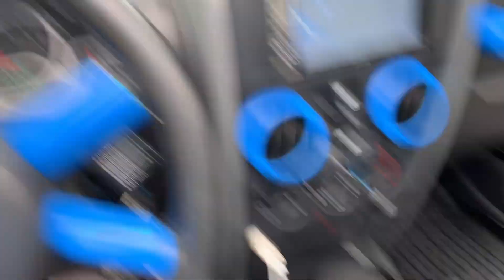The MULTIMILLION-DOLLAR Cars at Dreamride! (Koenigsegg Jesko, Pagani Huayra BC, and MORE!)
This past Sunday I attended the annual Dreamride event in Farmington, CT to see one of, if not, the BEST car show on the east coast! We're talking about Paganis, Koenigseggs, Lamborghinis, and cars you may have never heard of before! Well this video will inform on everything that went on August 25 at Dreamride, enjoy!